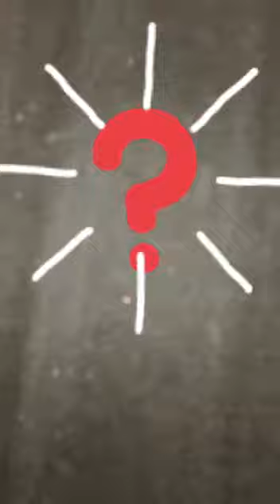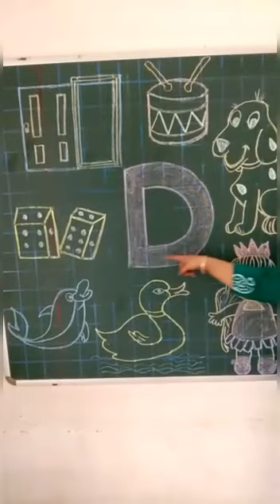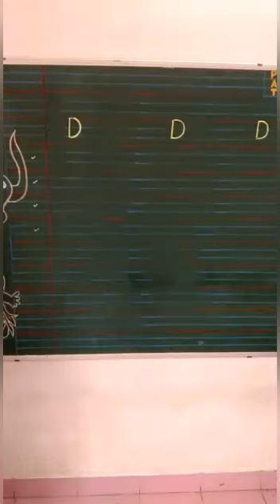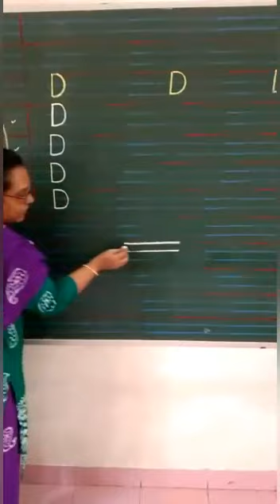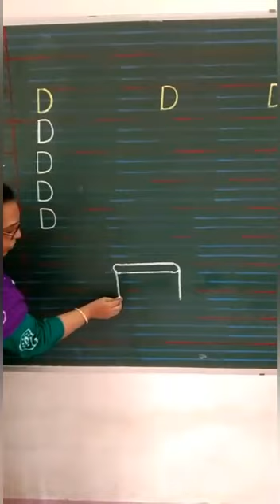LKG - A introduction of letter D